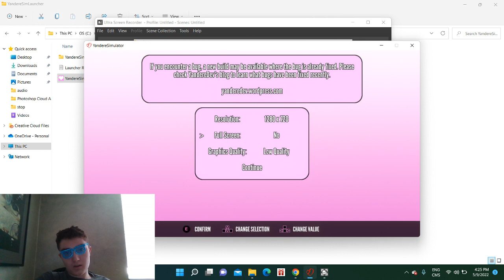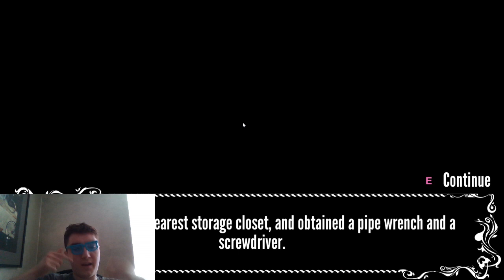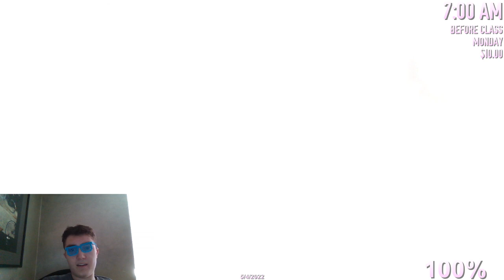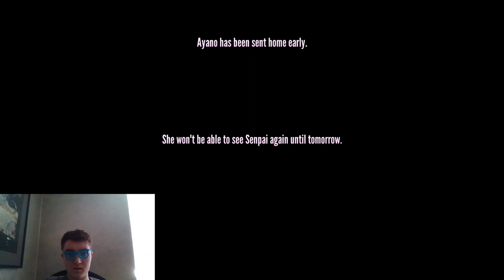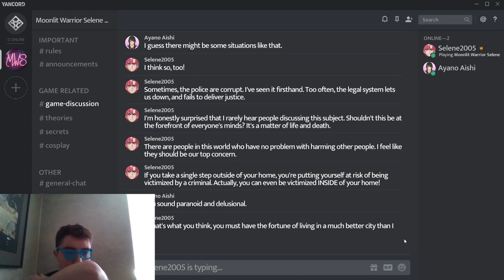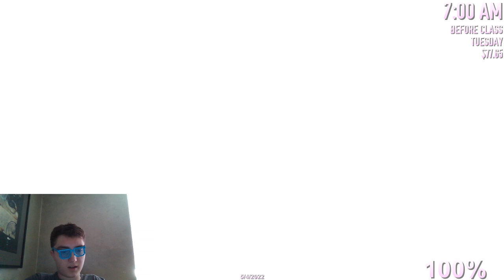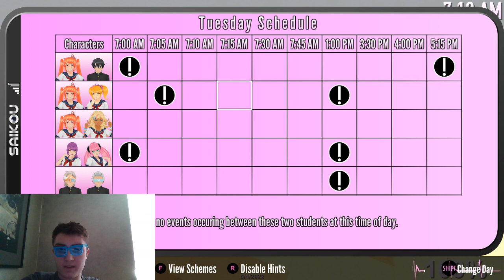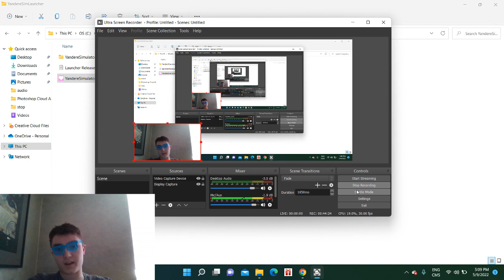THE COPS ARE HERE | Yandere Simulatar part 3